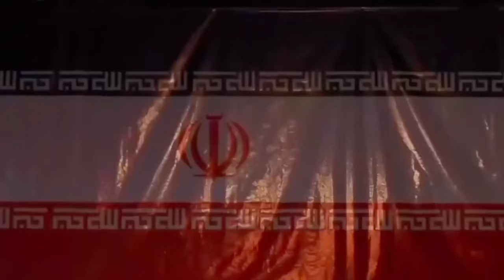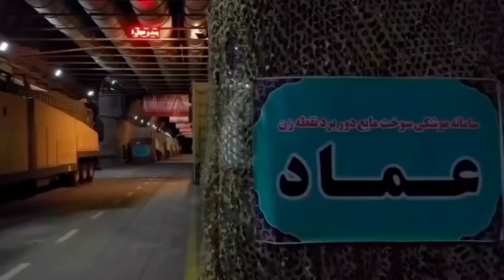(Day 183) Swords of Iron- “Hostage Body Recovered”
(Day 183) Swords of Iron- “Hostage Body Returned”
EmergencyAidinitiative help us help more people in need - NOW🇮🇱